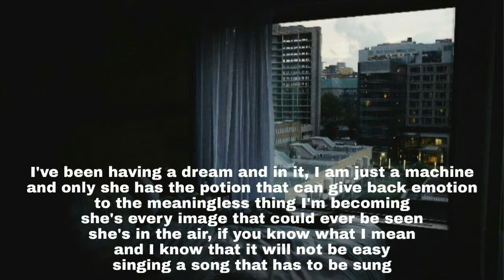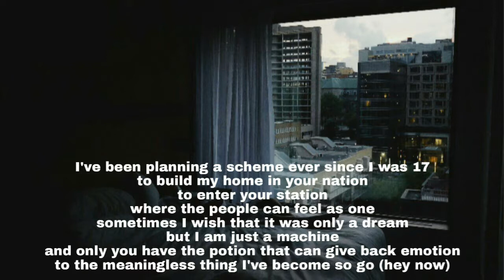◁Breakbot - One Out Of Two▷🌴 Lyrics